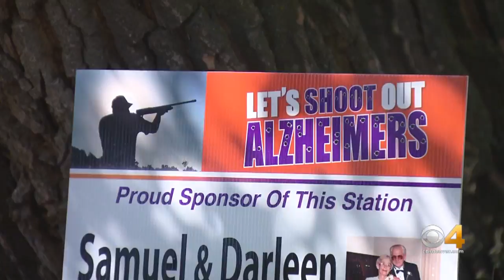Brighton Woman Hopes Unique Competition Helps End Alzheimer's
A simple target-shooting competition has become a big fundraiser for the Alzheimer’s Association.